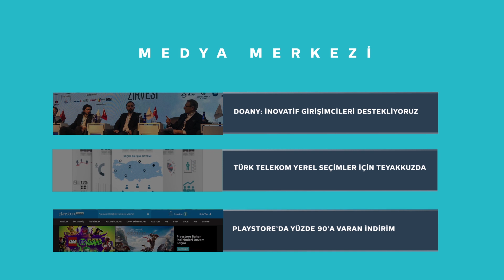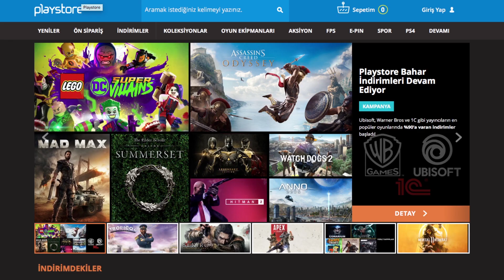Türk Telekom’dan Haberler — 29 Mart 2019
1- DOANY: İNOVATİF GİRİŞİMCİLERİ DESTEKLİYORUZ

2- TÜRK TELEKOM YEREL SEÇİMLER İÇİN TEYAKKUZDA